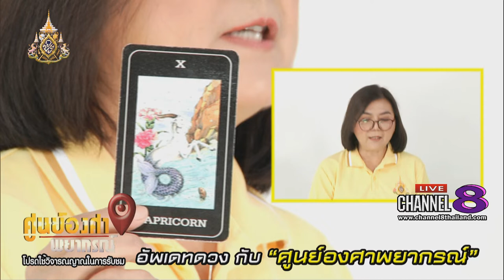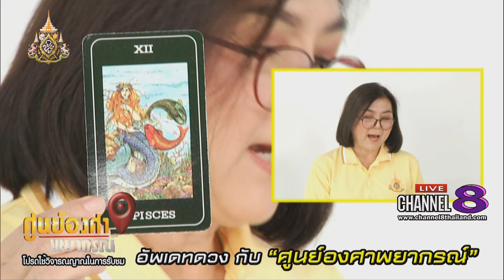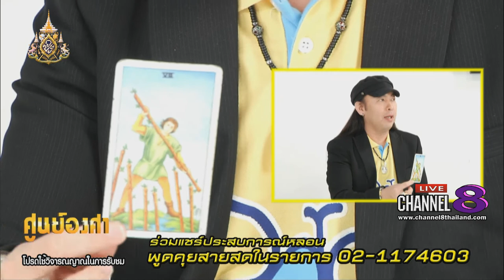Channel8Thailand : ศูนย์องศาพยากรณ์ 17-05-62